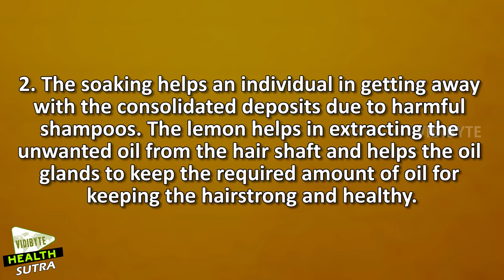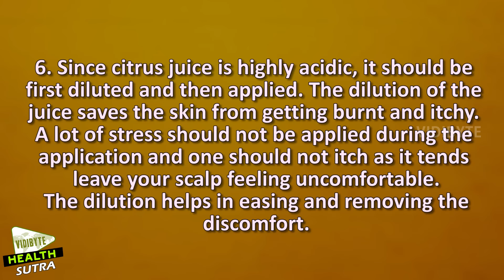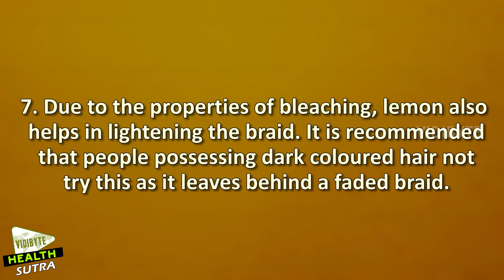7 Ways In Which Lemon Helps Hair Growth || Hair Growth Tips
Did you know that aside from giving your tea or salad a healthy twist, lemons also make for a good hair care ingredient? You might raise a question here that does lemon make your hair grow?